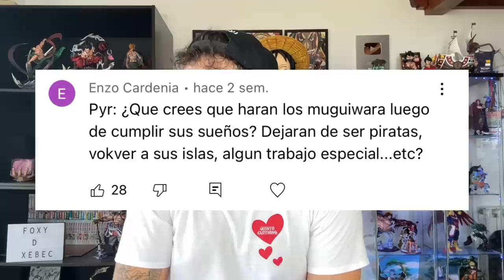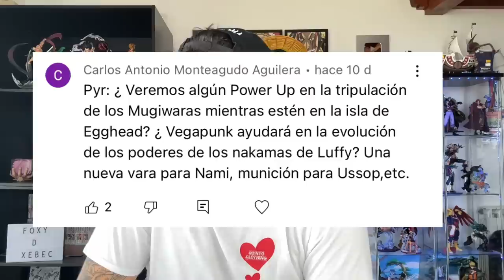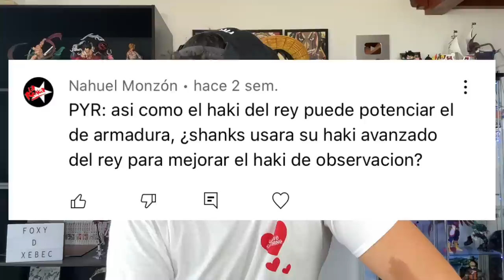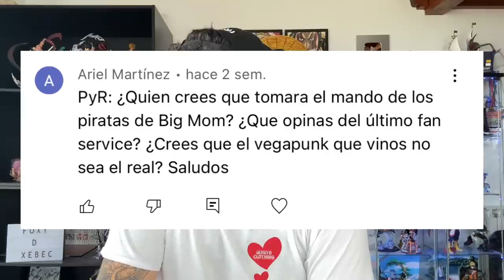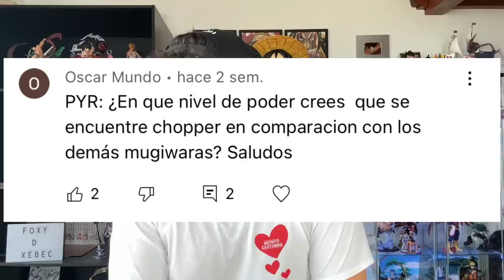¡¡¿¿POWER UP DE LOS MUGIWARA EN EGG HEAD GRACIAS A VEGAPUNK!!?? - One Piece PyR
🔥 Los Mugiwara podrían tener UN GRAN POWER UP en la nueva isla EGG HEAD! ¿Qué opináis vosotros nakamas? ❤️